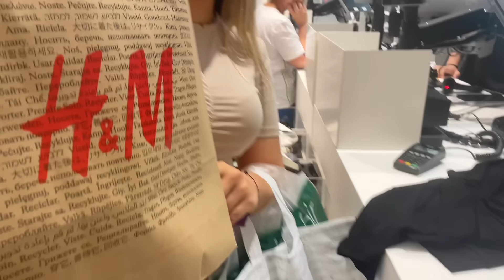BABAM'DAN GİZLİ OKUL ÖNCESİ BÜYÜK ALIŞVERİŞİM ! Şoka Girdi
Herkese  Selamlar Arkadaşlar Babamdan Gizli Annemle Okul Öncesinde Büyük Alışveriş Yaptık Ne Varsa Aldık. Eve Döndüğümüzde Babam Bizi Kapıda Karşıladı :)